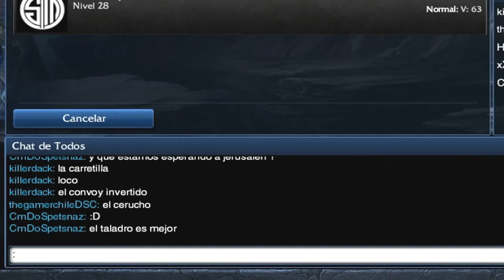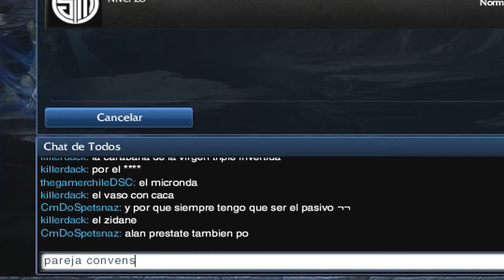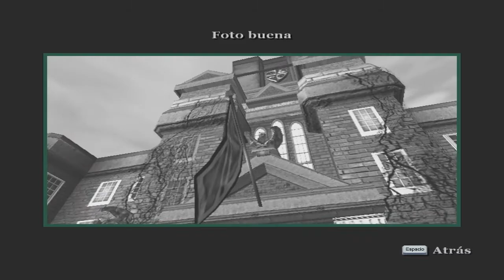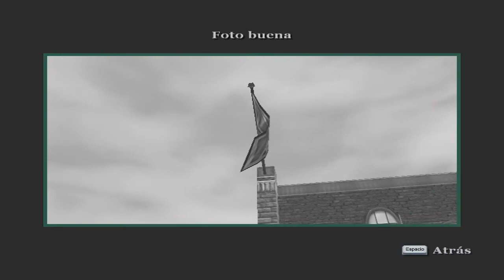Bully Scholarship edition Español Parte 15 "El Titan Ninja Colosal Al Rescate"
Retomamos Este Jueguito que teníamos abandonado

Like y Fav Ayudan mas que Antes :D